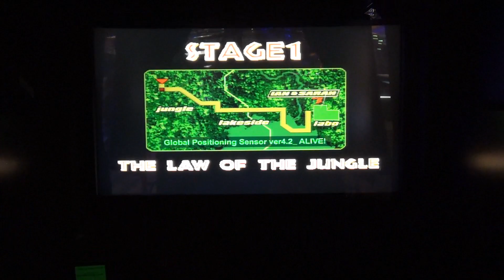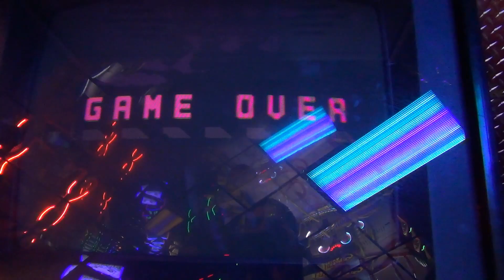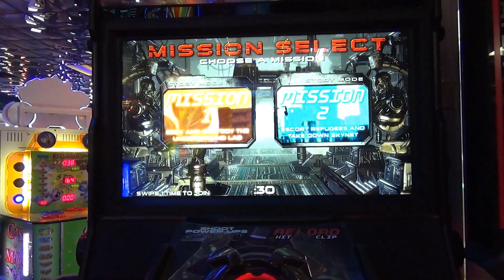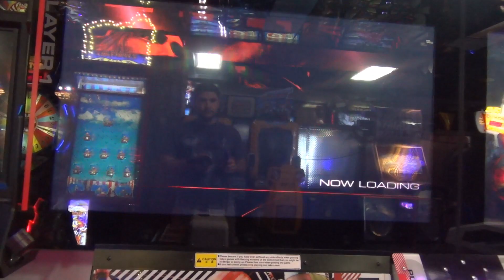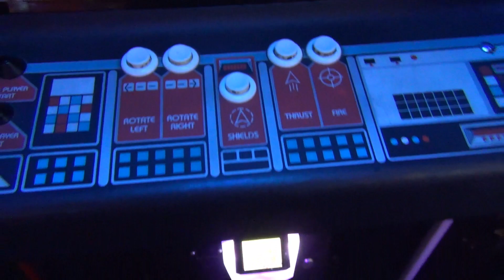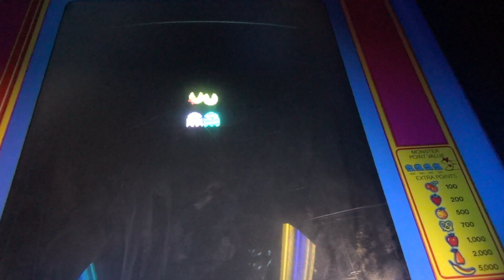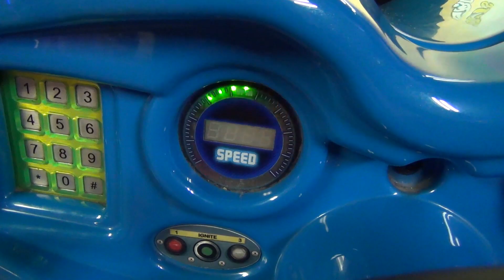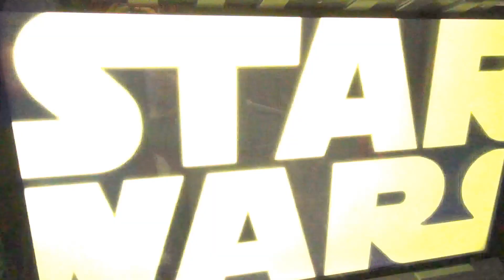Playing some Game's at golfland arcade mesa az